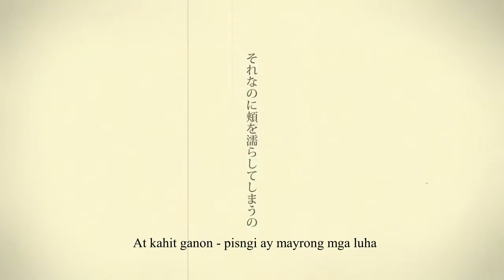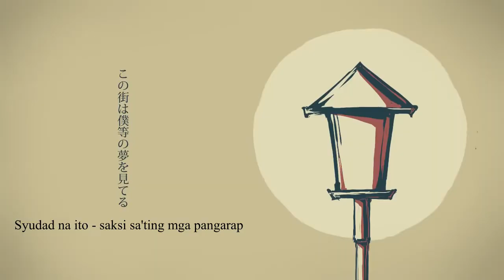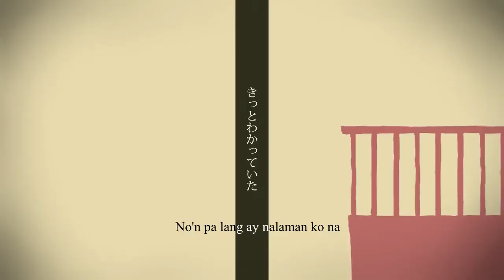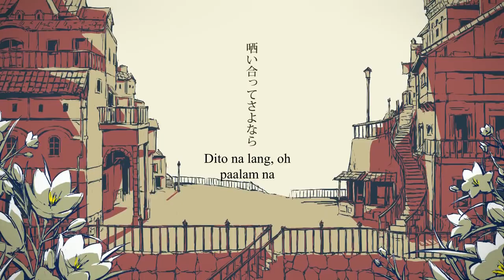【Kagamine Len V4x】Charles ☆ Tagalog Cover【AlyxZiel】シャルル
【Dito na lang, oh paalam na】

For this time's cover - it's Charles by balloon, originally sung by vflower using the Vocaloid synthesizer software. Balloon also made a self-cover of this song.

Charles. I really don't get it why it's titled like that. All I know is it's a sad song, a sad breakup song reminiscing about the past times. I really don't relate to this *that* much cuz I'm happy with my relationship ^^

I used Kagamine Len's V4x Voicebank here, in a fitting off-tune ofcourse. Idk, just felt to lower the tune so that he won't squeak too much (Len's voice is sexy asf tho)

*Charles*
Vocals: Kagamine Len V4x
Original music by: balloon
Tagalog Lyrics by: AlyxZiel
Video: Avogado6
Vsqx: Lucifer/Sahara

Lyrics:

"Paalam sayo" - iyan ang yong sinabi
At kahit ganon - pisngi ay mayrong mga luha
Kahapon ay kalimutan na - kung mangyayari, ayos lang
Ngiti ay 'pakita

Sa syudad ako'y patuloy naglakad at
dalang bulaklak - wala namang kahulugan ito
Damdamin ko ay nawawala - Ito'y aking iniwan na
sapat ba?

At hahayaan ko ang aking puso
na balang araw mapunan naman - at pano nga iyon?
Para maisip - at aking maramdaman

'Tong awitin, awitin ng pagmamahal
Hindi makita, tila natatakpan
'Di na, 'di na~
Ang mga araw na ating nakita

Ang ala-ala ng nakaraan
Hindi matapos mga alitan
Ah - 'di na, 'di na~

Sa paggising nakikita ang umaga
Syudad na ito - saksi sa'ting mga pangarap
Bawat araw lumilipas na - tayo'y nakalilimot na
'Di ba totoo?

Kaya ako ngayon - walang masabi
Kung balang araw may pagsisisi
da'l di nagsalita
Walang problema - lungkot ay nariyan na

'Tong pag-ibig, pag-ibig - tila ay huwad
Ang ating galit - sa katahimikan
Ngayon, ngayon~
"Walang iba na narito" - "Alam ko"

Nagsama - nagsama, hanggang sa huli
May pagbigayan - walang nangyari
Ah - ngayon, ngayon~
Mayrong sakit na nadarama

No'n pa lang ay nalaman ko na
Pagiging 'sang huwad, 'lang patutunguhan
Iniisip ko na noon pa
Tignan mo, tayo ay 'di magbabago

Tingin mo? 'Di ba tunay 'to?
May'rong ikaw at ako

Ah- Ang makasama ka aking dasal